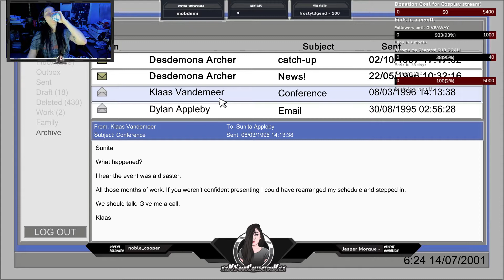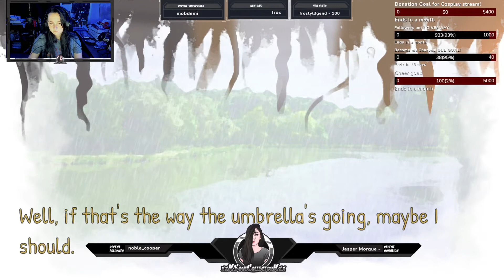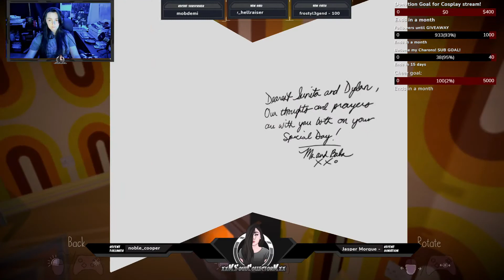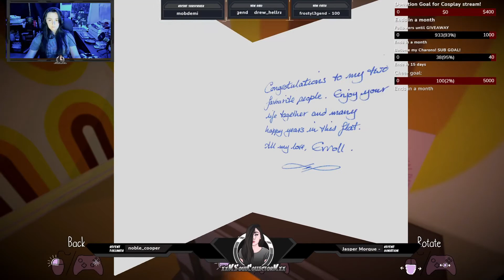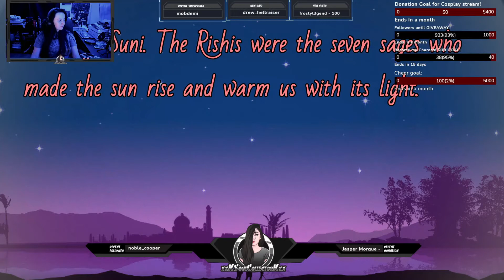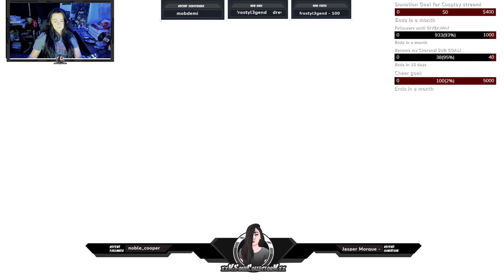Before I Forget | Full Playthrough Series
Full game playthrough of this adorable but very sad little game. I wish i had read the description before I played to be prepared for how sad it would turn out. It's a great short playthrough and they did amazing at getting the point of showing others what dementia looks like in such a small window of time.

Steam game description:
"Before I Forget is a story-rich, first-person exploration game from 3-Fold Games. Delicate, moving, and atmospheric, it examines the emotional impact of dementia. Short & Sweet: Before I Forget is a short narrative gem from 3-Fold Games."